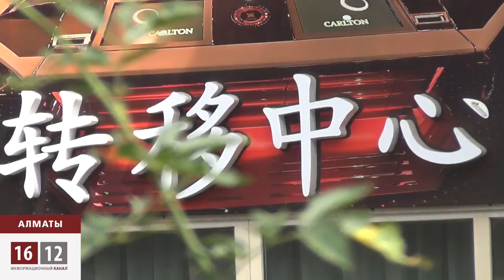Қазақстан, құшағыңды аш, Қытай келеді!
Елімізге қаптаған кытай компаниялары, қытай тауарлары, қытай инвестициясының соңынан енді туристер нөпірі ағылмақ. Енді Қазақстан мен Қытай туристтері алдағы уақытта визасыз бір-бірінің мемлекетін  аралай алады. Қытайлық туристтер санын көбейту үшін екі ел үкіметі арасында келісімге қол қою жоспарланып қойған. Бүгін Туризм индустриясы комитеті осылай деп мәлімдеді. Қоғам қайраткерлері, сарапшылар алаңдаушылық білдіріп отыр.